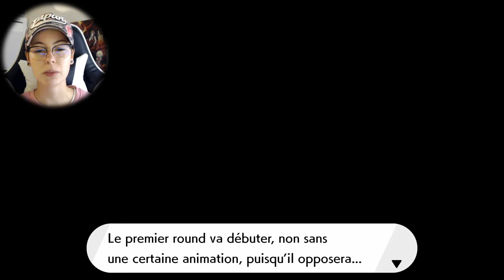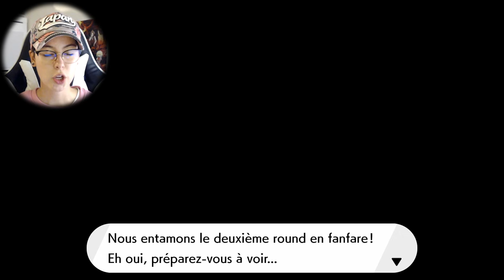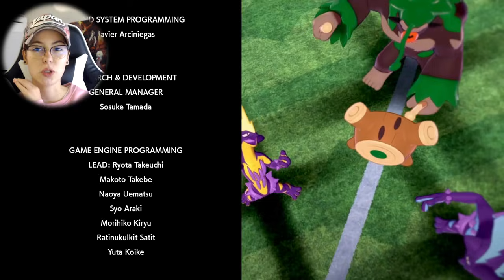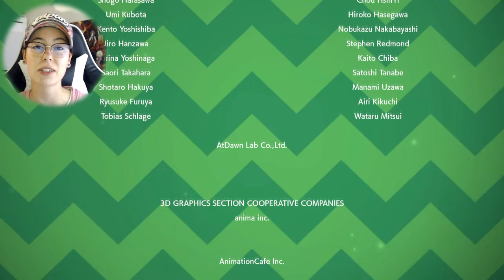Cette fin est MAGIQUE !💛 Couronneige❄️07~Let's Play Pokémon Bouclier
On termine cette partie 2 du DLC, qui nous réserve une dernière surprise avec le retour de plusieurs personnages !

Bienvenue dans la TeamZ, la communauté des fans de Pokémon foudroyants !⚡️💪 Dans cette vidéo on continue notre découverte de Couronneige, la nouvelle zone de Galar dévoilée dans la partie 2 des DLC de Pokémon Épée et PokémonBouclier !

💎Deviens sponsor de la chaîne Soutiens la chaîne et gagne un badge exclusif à côté de ton pseudo, ainsi que des emojis à utiliser lors des lives !